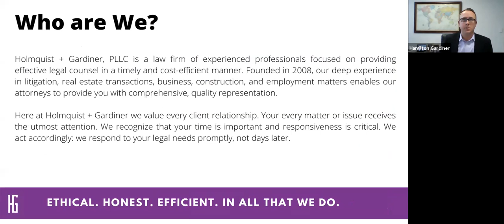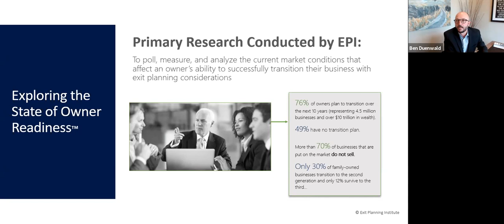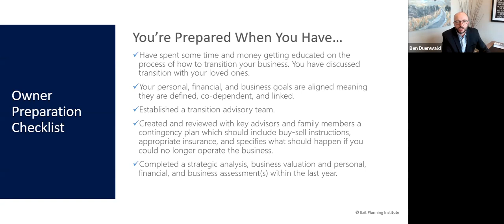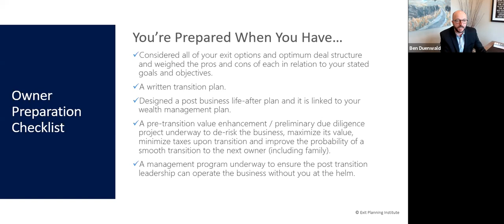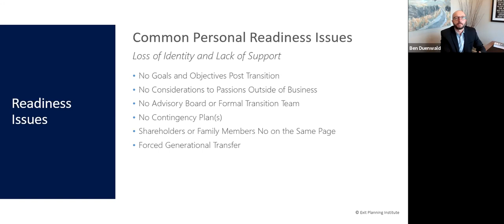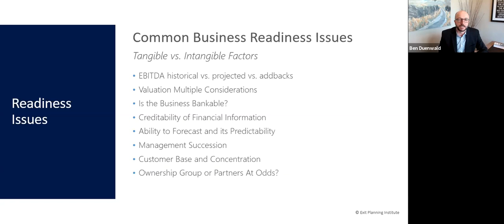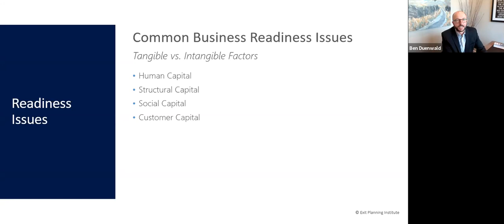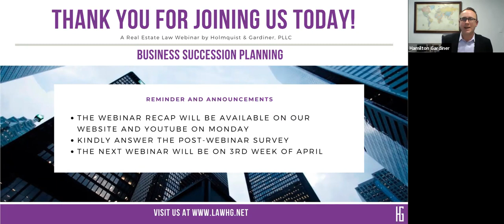Business Succession Planning in 2021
Join us for a discussion with Hamilton Gardiner, partner at Holmquist + Gardiner, and Ben Duenwald, CO-Founder/ Washington CEPA Chapter, regarding business succession planning.

Our presenters will cover the following topics among others:

-  Review of historical transition success rates
- Owner readiness data review
- Common business purchase and sale issues

This webinar will be helpful to decision-makers and advisors in property management, business strategy, finance, and accounting.